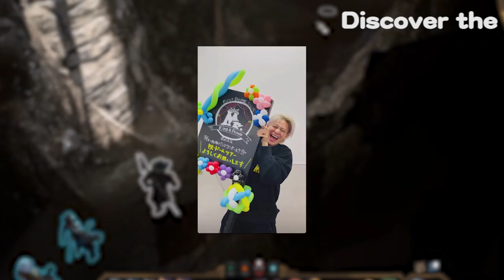【平野紫耀】平野翔太、オファー殺到！ 世界が熱望する若きスターの台頭